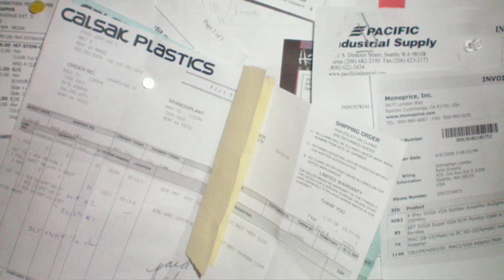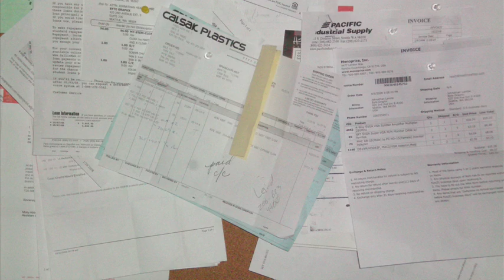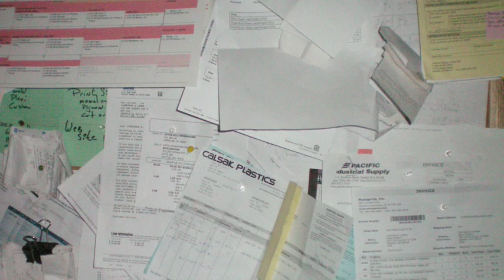Lexington Lounge build out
Lexington's Lounge - 2008 B.F.A. Show at Cornish College of the Arts.